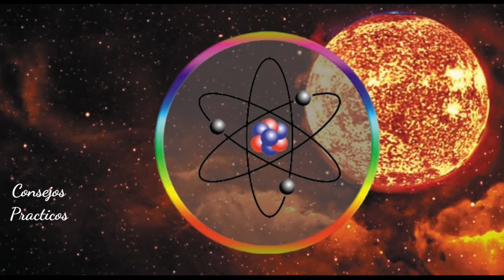Que es la metafísica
En la antigüedad, la metafísica era considerada la primera de las filosofías, algo así como la madre de las ciencias: la “filosofía natural”. En ese entonces no existía el método científico, y la manera de poner a prueba la realidad no tenía que ver con experimentos verificables, sino con la deducción de leyes lógicas a partir del pensamiento.